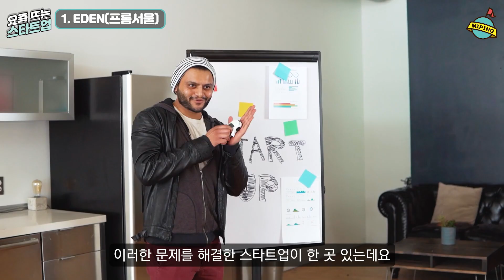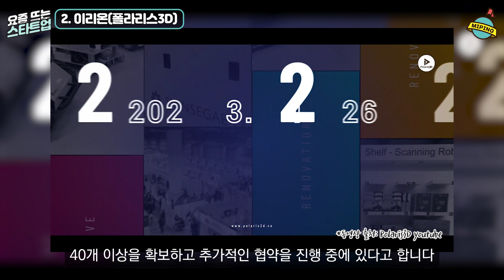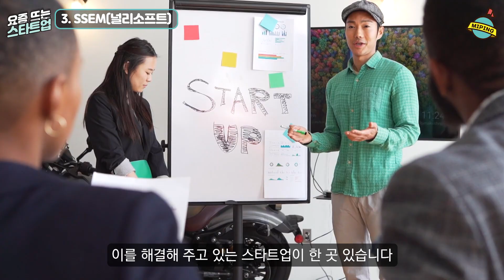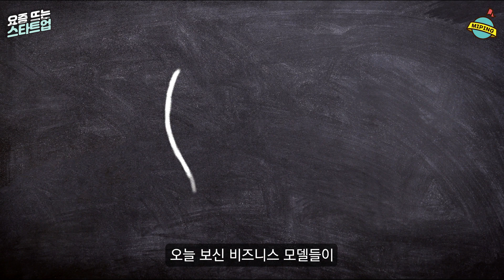사업 아이템, 요즘 뜨는 스타트업 Best 3! - 5월 3주｜EDEN(프롬서울), 이리온(폴라리스3D), SSEM(널리소프트)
1. EDEN(프롬서울) - 00:11

2. 이리온(폴라리스3D) - 01:15

3. SSEM(널리소프트) - 02:46

동영상출처:

유튜브채널 - PINKVERSE 핑크버스
유튜브채널 - PLAVE 플레이브
유튜브채널 - 아루샤
유튜브채널 - Sandbox VR
유튜브채널 - IGN
유튜브채널 - PokeCinema
유튜브채널 - Unity
유튜브채널 - 주식회사프롬서울
유튜브채널 - 서빙로봇 이리온 | 모두의 손발을 편하게
유튜브채널 - 국세청
유튜브채널 - SSEM : 알고리즘 세금신고